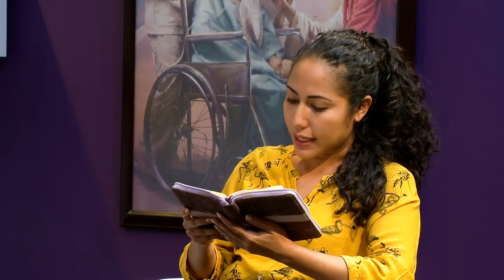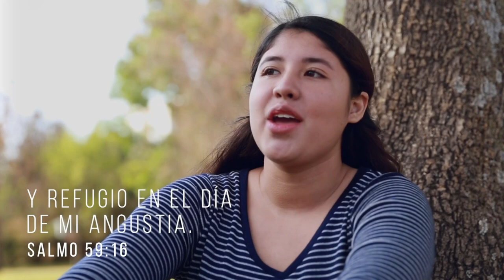Escuela Sabática Universitaria Lección 11 1T 2020 “De la batalla a la victoria”